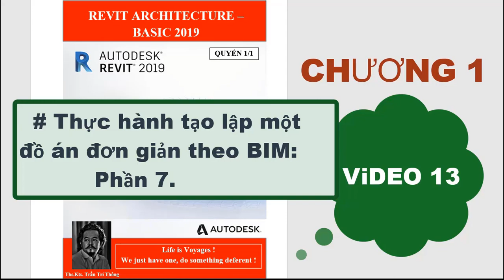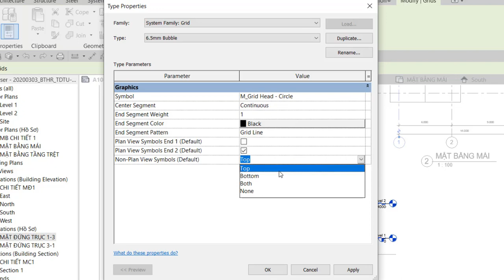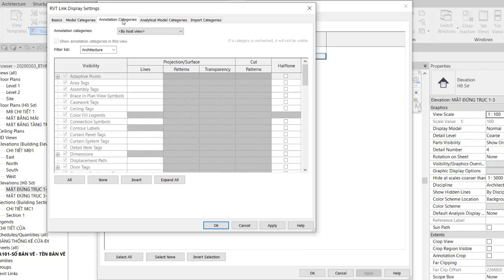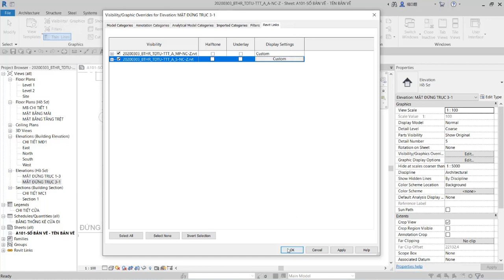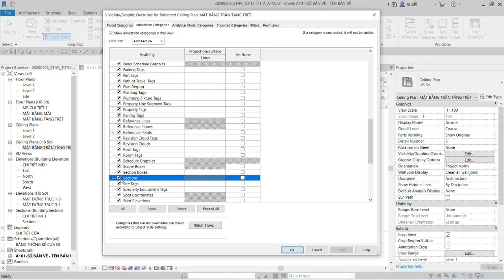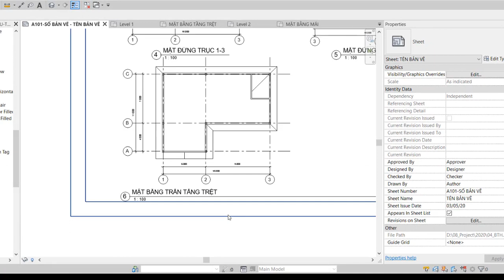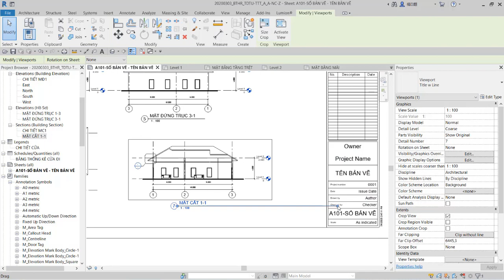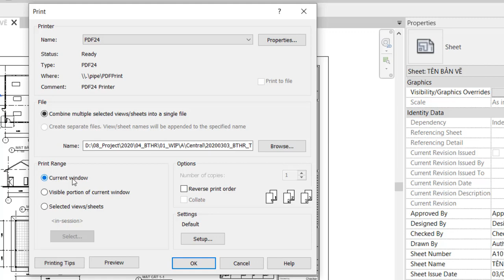(AA20_C1-V13)_Thực hành tạo lập một đồ án đơn giản theo BIM_(Phần-7)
Revit Architecture 2020: Khóa Basic, Chương 01, Video 13.
Ủng hộ kênh.
Kính thưa các anh, chị và các bạn khán giả đang theo dõi kênh Youtube “Thong Revit”.
Ra đời vào ngày 25 tháng 3 năm 2021, đây là một kênh dạy Revit miễn phí cho khán giả trong ngành xây dựng, từ cơ bản đến nâng cao. Nội dung truyền đạt của kênh bám sát với nhu cầu thực tế, các Video trong kênh được sản xuất cẩn trọng và tỉ mỉ, với mong muốn đem lại hiệu quả lớn nhất và tiết kiệm được thời gian cho người học.
Nội hàm của từng Video là kinh nghiệm hơn 20 năm hành nghề kiến trúc của tác giả, với gần 15 năm nghiên cứu và sử dụng phần mềm Revit (Từ 2007), với hơn 8 năm học hỏi và nghiên cứu BIM (Từ 2013). Tác giả thiết lập kênh này với mong muốn hỗ trợ các đồng nghiệp trong ngành xây dựng có thể tự học được cách sử dụng phần mềm Revit dễ dàng, nhanh chóng và có hệ thống.
Phần mềm Revit một trong các BIM Tool thông dụng hiện nay trên thế giới, nếu sử dụng thành thạo được nó, các bạn đồng nghiệp sẽ thuận lợi hơn khi học hỏi, nghiên cứu và ứng dụng BIM vào công việc của mình trong ngành xây dựng.
Nếu các bạn khán giả yêu thích các Video trong kênh và cảm thấy các Video này mang lại lợi ích tích cực cho công việc của mình, hãy ủng hộ cho Thong Revit để Kênh có thể tồn tại và phát triển bền vững hơn.
Bạn có thể xem việc ủng hộ như là “Buy my kids a Lunch” (Tặng các con tôi một bữa ăn), mỗi “Bữa ăn” chỉ có giá khoảng 100 ngàn (khoảng $5) nhưng mang lại lợi ích không hề nhỏ giúp tôi duy trì Kênh Youtube.
Để “Buy my kids a Lunch”, bạn có thể chuyển khoản vào tài khoản:
   Tên người nhận : TRAN TRI THONG (Trần Trí Thông)
   Ngân hàng nhận: VIB – NH TMCP QUOC TE VIET NAM
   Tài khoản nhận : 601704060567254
Cám ơn sự quan tâm và ủng hộ của tất cả mọi người!